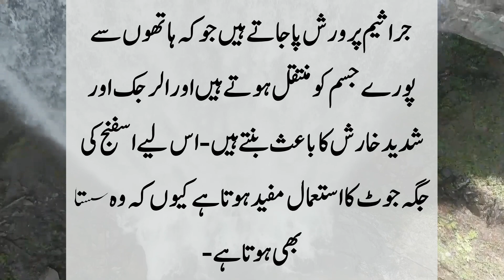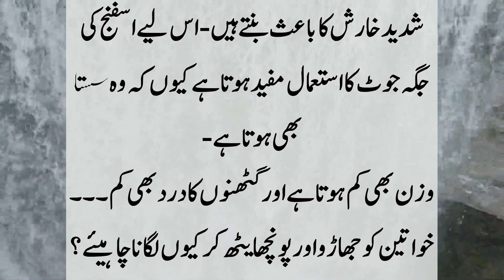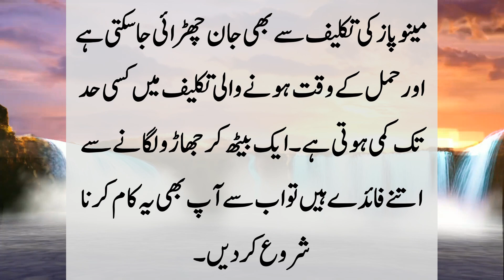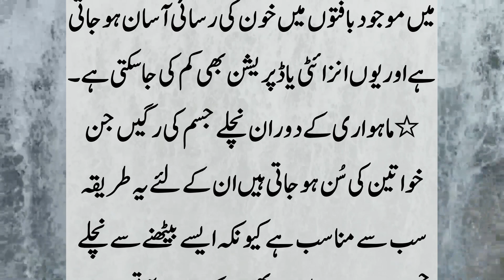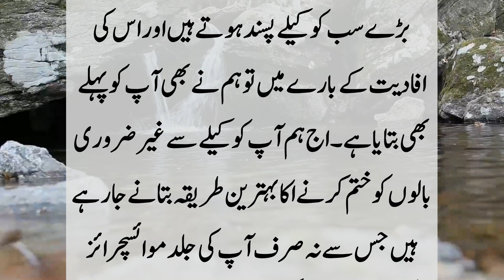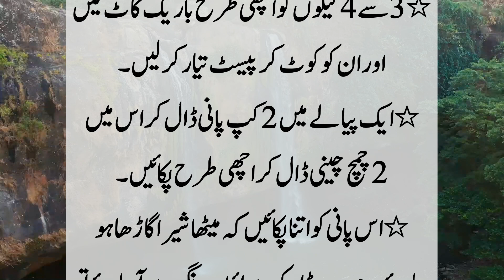True words for true people